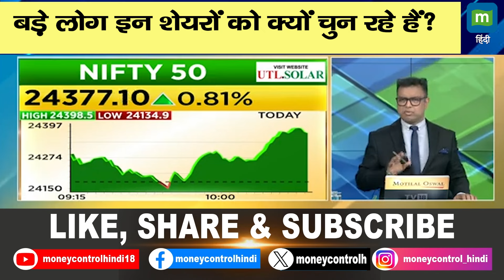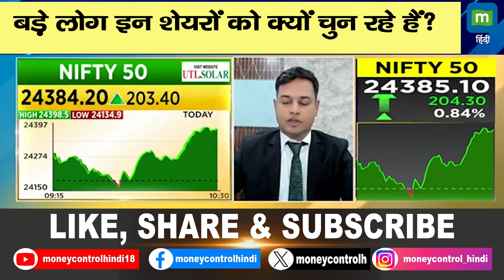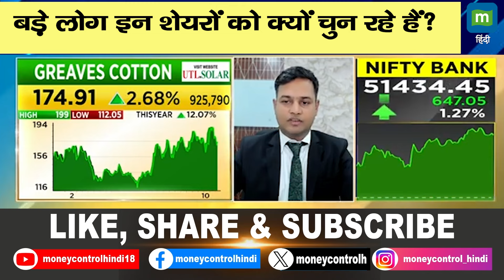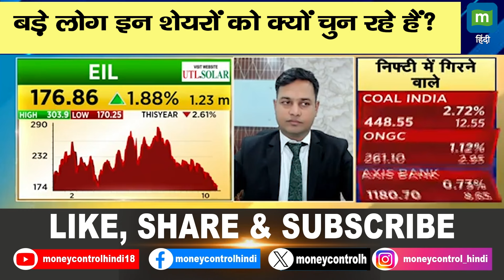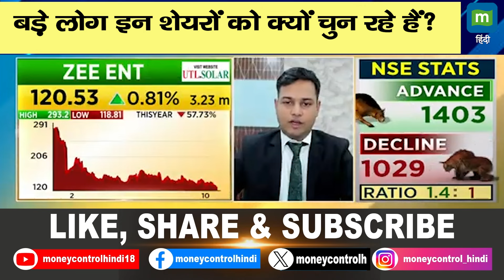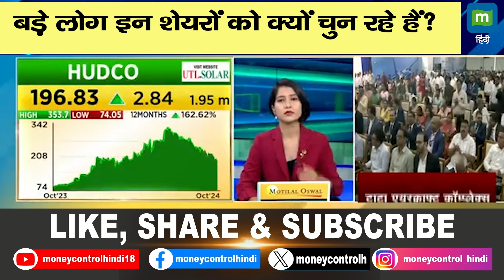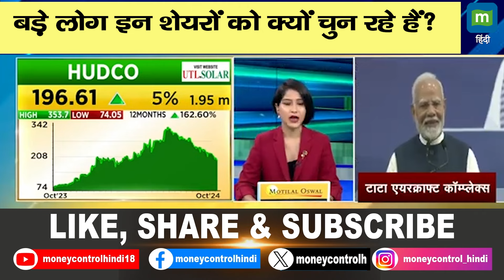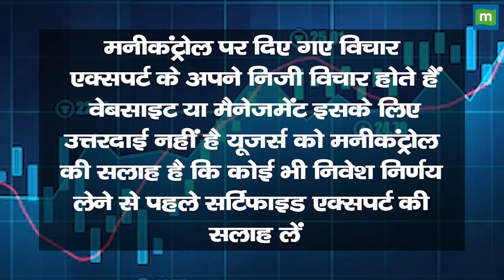सेंसेक्स में लौटी तेजी, कहां लगाएं पैसा! | Stocks Tips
Traders Hotline | Portfolio Tips: बाजार में कहां लगाएं पैसा? देखिए Experts की राय | इस वीडियो में Market Experts आपके सवालों के जवाब दे रहे है। देखें वीडियो.